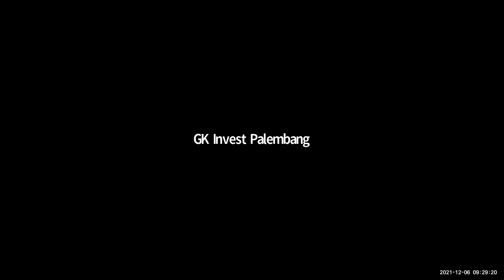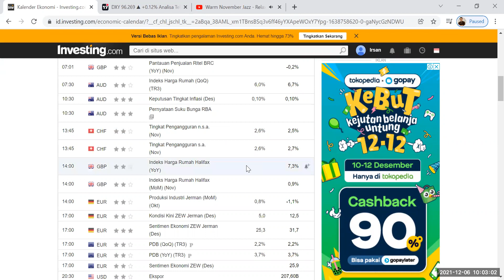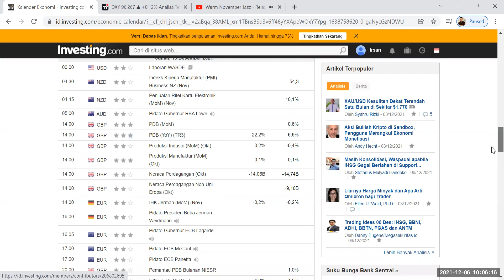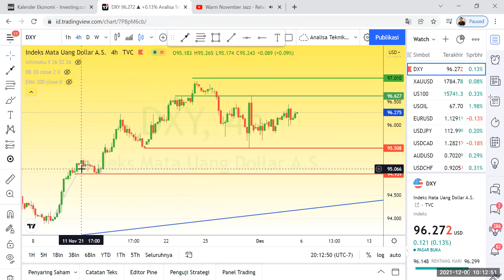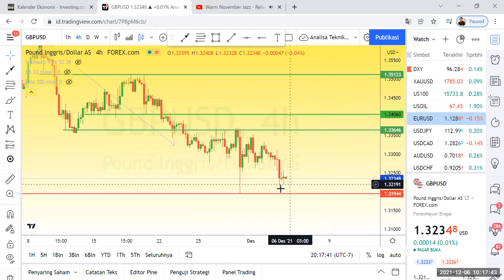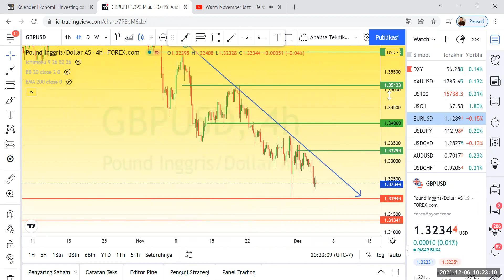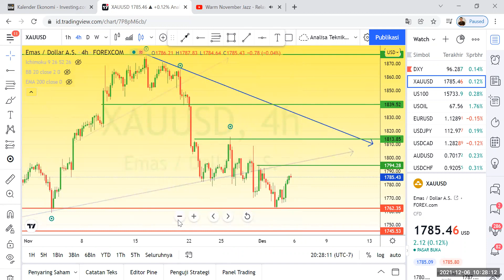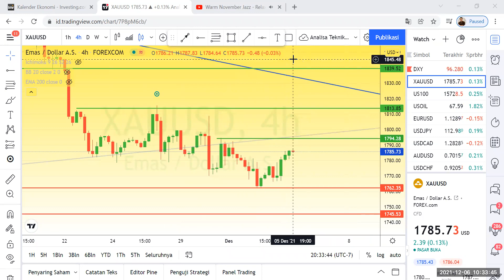Review Market Daily 6 Desember 2021